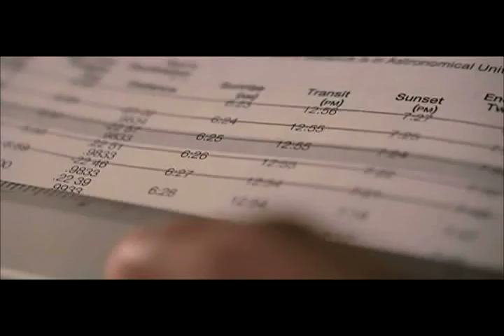I Like...Am Legend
The All-American cronies from MTV's "The Hills" send an apocalyptic shrill down a distraught Will Smith's nervous system in this media mix match.

Episode 309 and 311 from "The Hills" was used along with clips from "I Am Legend."